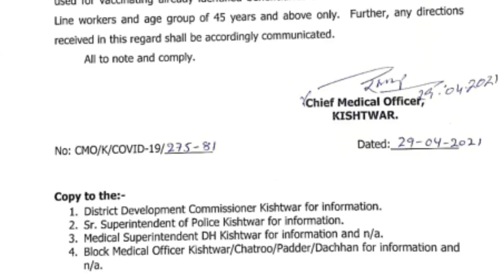16 Coronavirus cases reported in Kishtwar